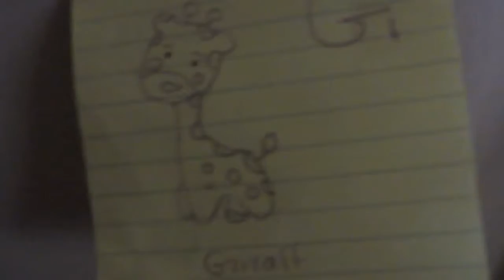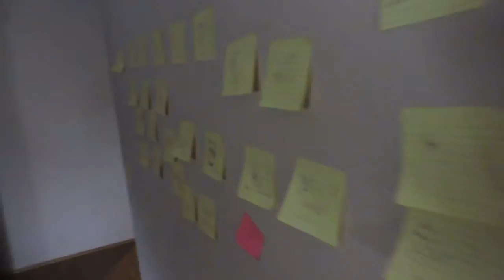Elizabeth game player